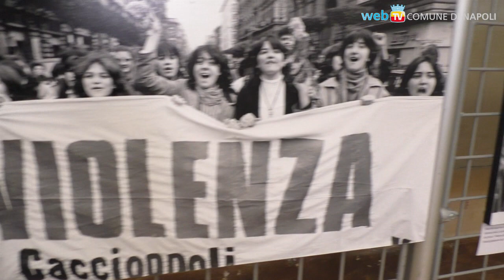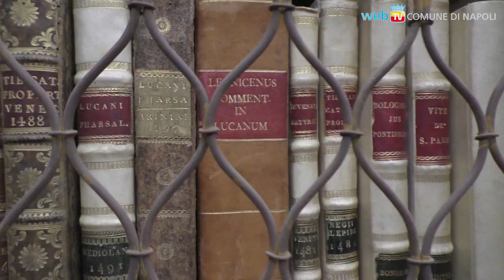50 anni di lotte femministe napoletane in mostra alla BNN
“Viaggio attraverso la voce delle donne”: nella Biblioteca Nazionale di Napoli è stata allestita la mostra curata delle Volontarie del progetto di Servizio Civile Nazionale del Comune di Napoli “La Memoria delle Donne al Centro 2”.